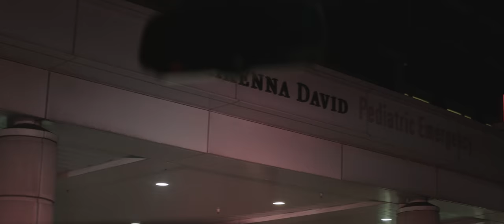You are Proof.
Here's to every patient and caregiver. Every nurse and doctor. Every researcher, therapist, tech and team member. Across the Commonwealth and beyond, you prove The PowerofAdvancedMedicine every day.